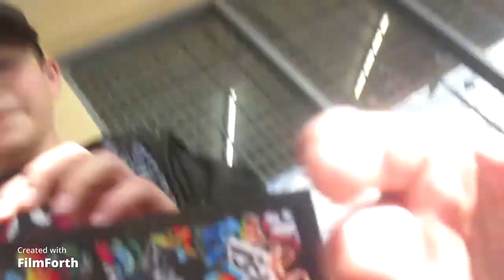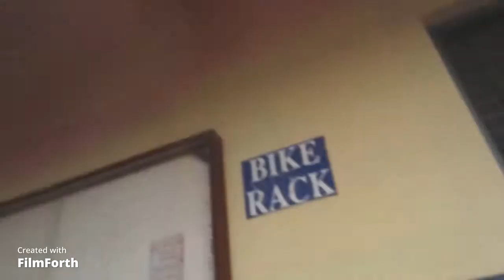RAPID RAIDER AND NIGHT LIZARD7 VLOG. SO FUN